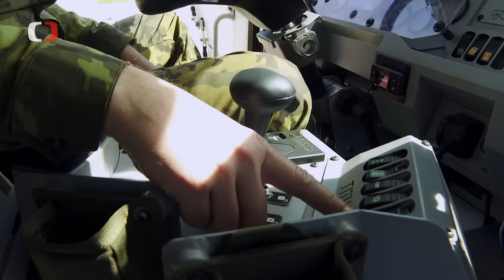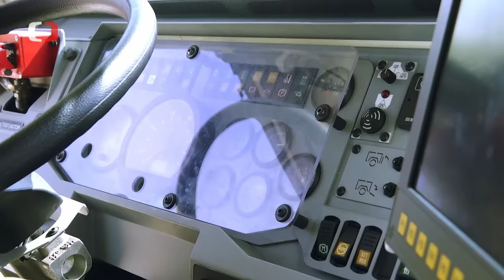Vozidlo Titus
K zajištění podpory velení a ke spojení s jednotkami či ke koordinaci palebné podpory využívají vojáci kolové obrněné vozidlo Titus. Má lepší balistickou ochranu než další armádní vozidla Pandur a Iveco a vyniká skvělými manévrovacími schopnostmi. Do vozidla Titus se podívali reportéři pořadu Perimetr.